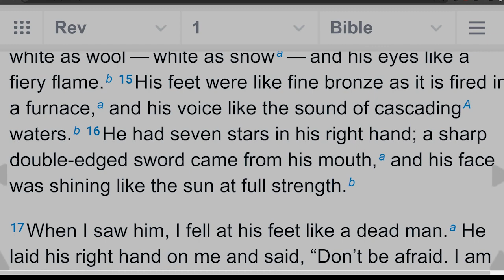Christopher Enoch True Story - Jesus Walked In!